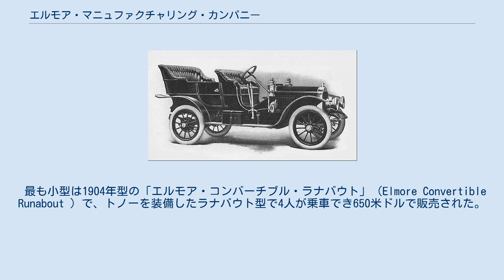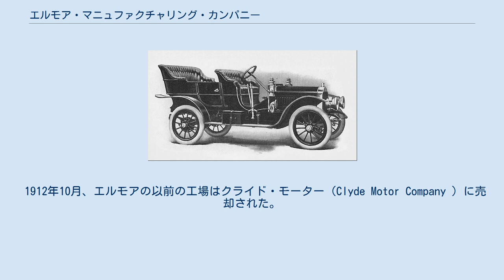エルモア・マニュファクチャリング・カンパニー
1908 Elmore Model 40 エルモア・マニュファクチャリング・カンパニー（Elmore Manufacturing Company ）は1893年に創業した米国オハイオ州クライドの自動車メーカー。
ジェームズ・ベッカー、バートン・ベッカーが創業者。
社名は2人の育った創業の地からとった。
2ストロークエンジンを使い、直列2気筒、単気筒。
のち直列3気筒もつかった。
 最も小型は1904年型の「エルモア・コンバーチブル・ラナバウト」（Elmore Convertible Runabout ）で、トノーを装備したラナバウト型で4人が乗車でき650米ドルで販売された。
当時市場で最も安価な自動車だった。
単気筒は横に寝せて車体の中央に置かれた。
6.5 hp (4.8 kW)を出力した。
トランスミッションは2速。
車重が1050 lb (476 kg)だった。
 その上位に位置づけられたラナバウトモデルは「エルモア・ラナバウト」。
2人乗りで800米ドル。
直列2気筒を垂直にマウントし、車体中央に置いた。
8 hp (6 kW)を出力、3速トランスミッションでフレームは鉄のアングル材で車重は1400 lb (635 kg)となった。
 トップモデルは「エルモア・トノー」でトノーモデル。
4人乗車で1400米ドル。
水平にマウントした直列2気筒がフロントに置かれた。
12 hp (8.9 kW)を出力。
3速トランスミッション。
鉄のアングル材フレームで車重は1500 lb (680 kg)。
 1908年にエルモアの3気筒2ストロークエンジンが、ウィリアム・C・デュラントの目にとまった。
翌年、デュラントはエルモアを60万米ドルで購入しエルモアはゼネラルモーターズの一部門となった。
しかし翌年デュラントは経営に手を出せなくなった。
エルモアのブランドと技術は時流に乗れず、GMはデュラントが戻る前に当時のGM経営陣はエルモアを1912年に終了した。
 1912年10月、エルモアの以前の工場はクライド・モーター（Clyde Motor Company ）に売却された。
Clydesdaleなどがのちここで組立された。